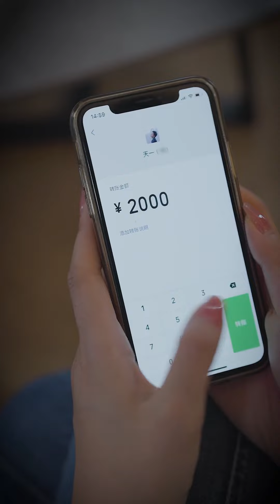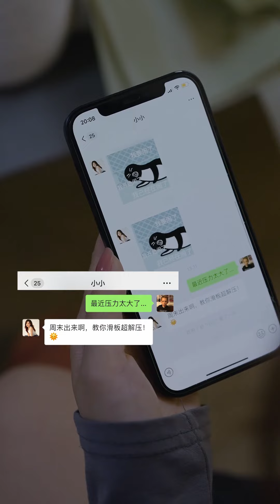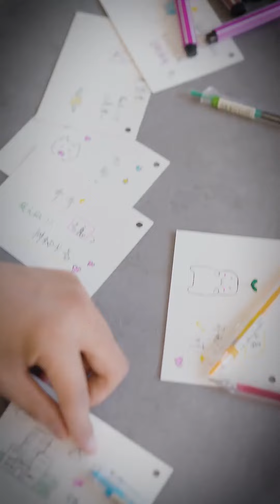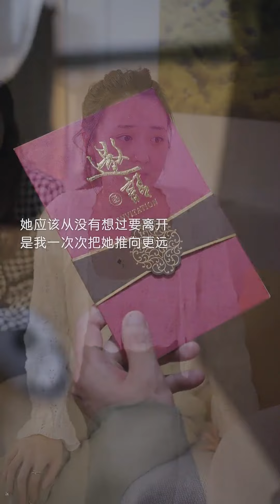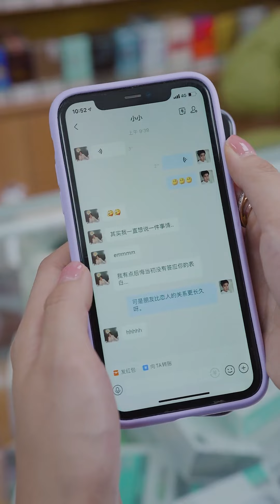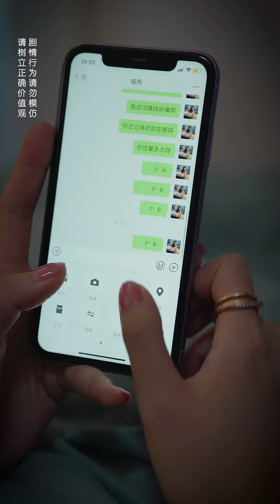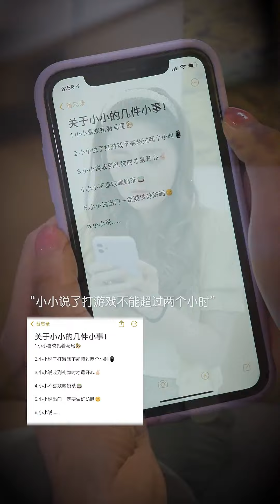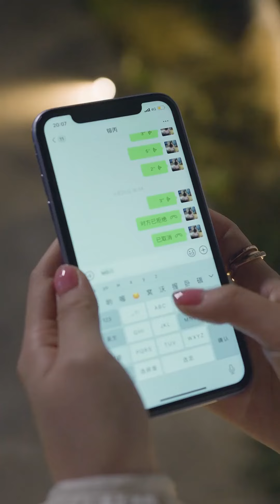我拼尽全力，在他头回的那一刻，我开心的以为得到了全世界。。直到后来才知道，原来真的有人什么都不用做，就已经赢得了你全部的爱。。【乔七月】